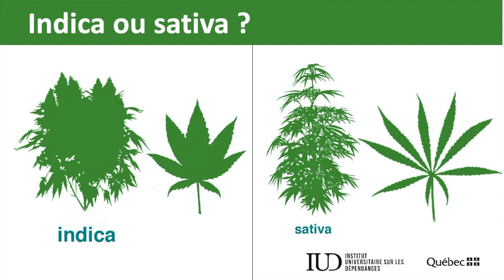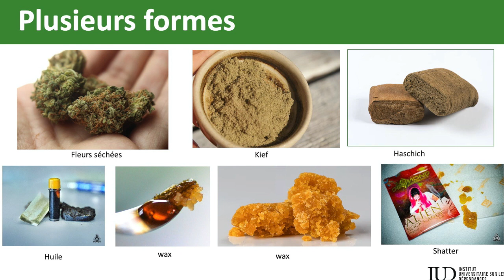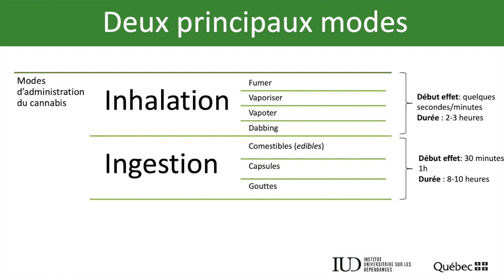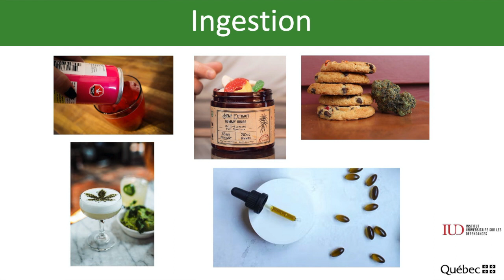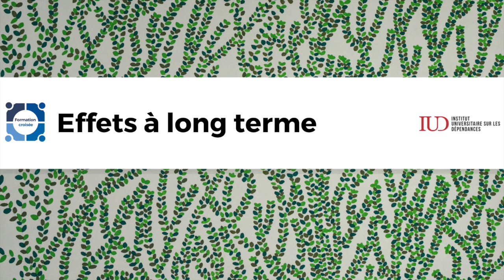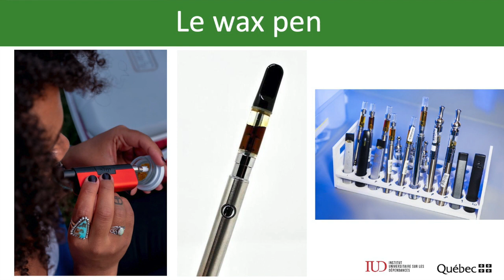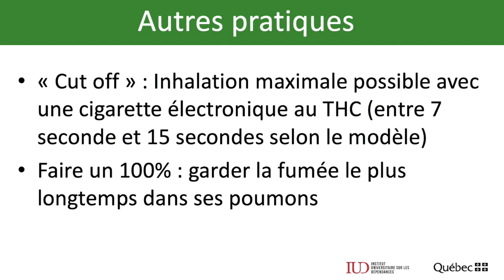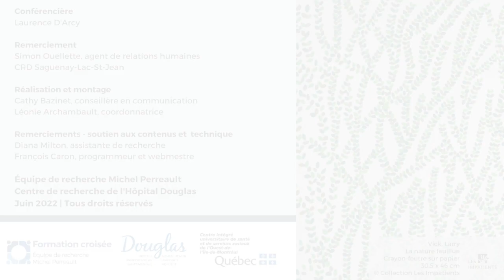Cannabis 101 et jeunes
Présentation de Laurence D'Arcy